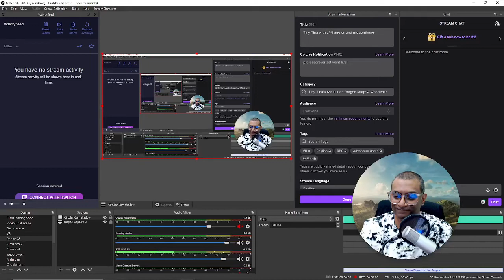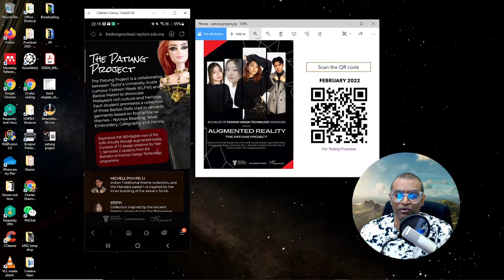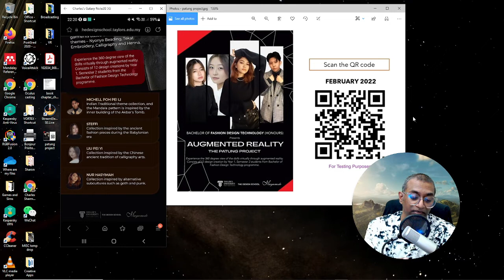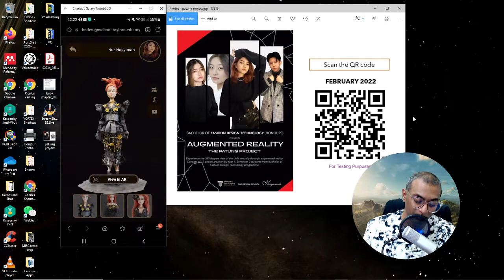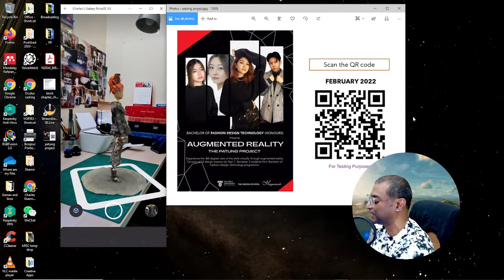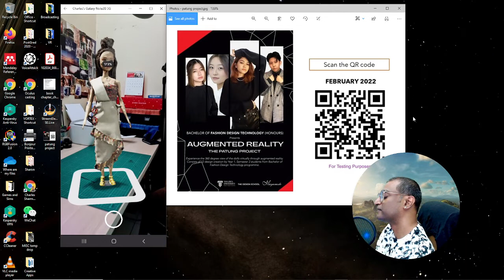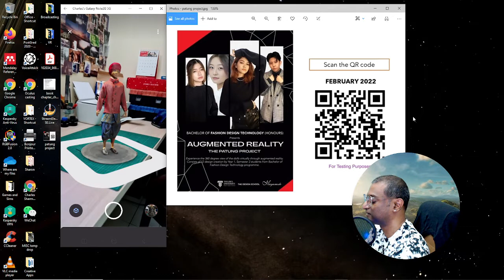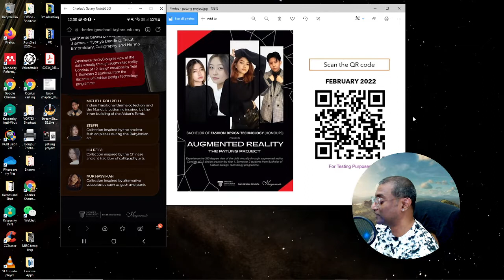Augmented Reality by TDS Fashion School